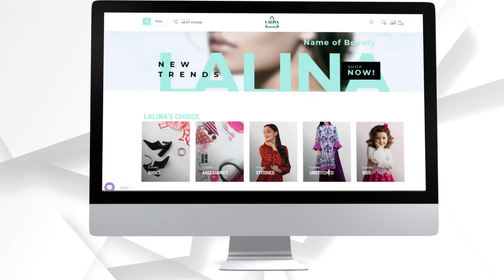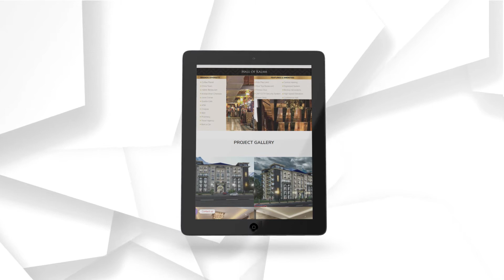Market Your Brand | Branding Video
Urban Arts offers, your customers by boosting your brand through every needed digital platform. So let’s do the FIRST DIGITAL HANDSHAKE to build our strategic partnership!
We are just a click away!